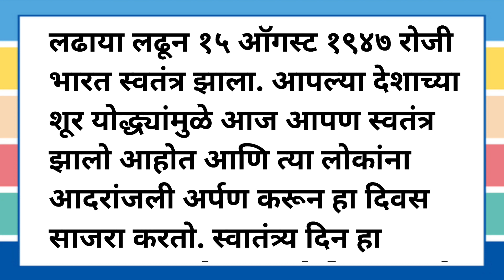स्वातंत्र्य दिन भाषण मराठी/15 ऑगस्ट मराठी भाषण/independence day speech in marathi/